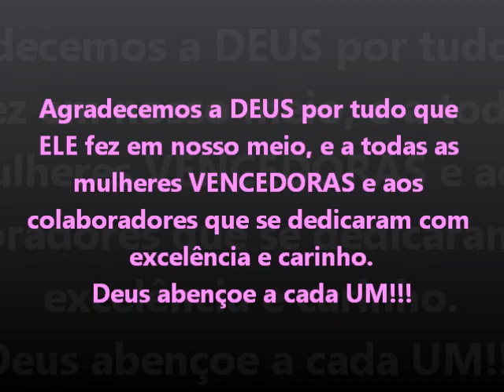VIDEO CHÁ DE MULHERES IMGD VV